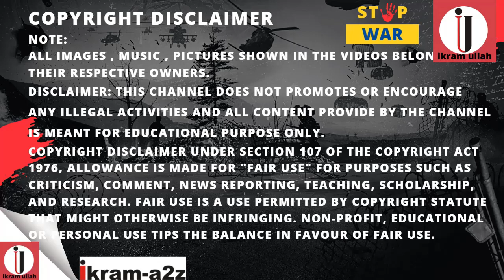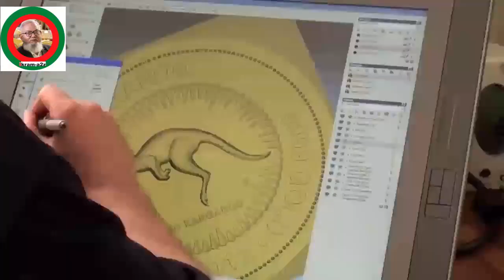Ikram-a2z#How to Gold Bar Production?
# Learn about How to Gold Bar Production?
# How to Gold Bar Production factory machine Pure Gold Bar
Gold Bar process machines Gold Bar production
Pure Gold Bar technology skillful worker Pure Gold Bar worker
Most Expensive Biggest Pure Gold Bar Production Process
Biggest Pure Gold Bar Pure Gold Bar Melting Gold Method
آئے سونا تلاش کرتے ہیں #